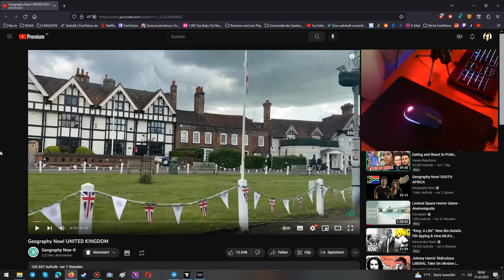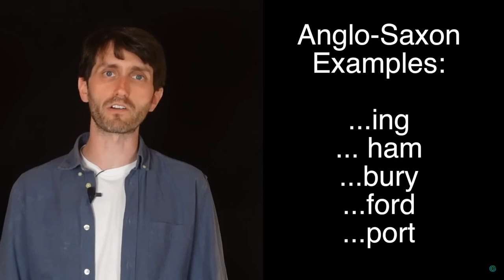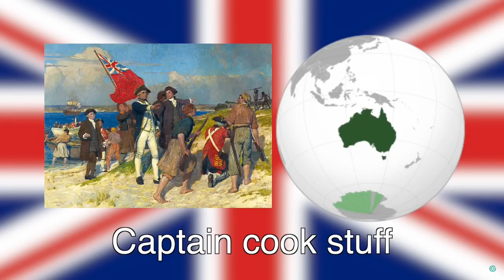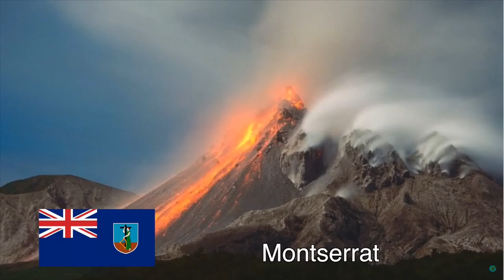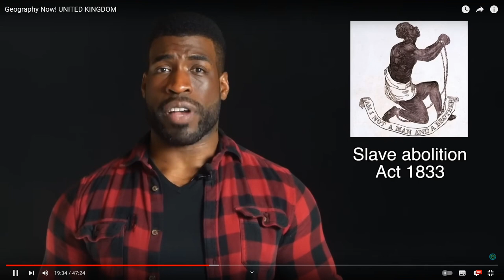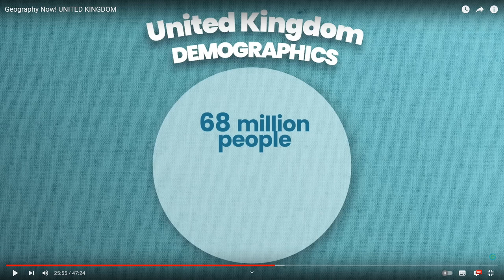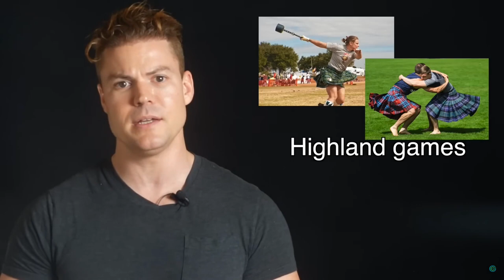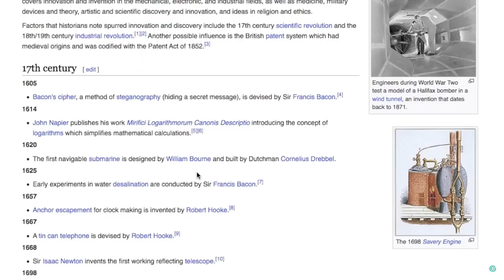Geography Now! United Kingdom 😀🇬🇧🤩 [German reacts in English] 👍🌊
Chapters

00:00:00 | Good luck for my girlfriend!
00:01:22 | Intro
00:05:11 | Begin of reaction
00:12:33 | England, Scotland and Wales
00:14:31 | Back to reaction
00:18:59 | The British parliament and 'the speaker'
00:20:15 | Back to reaction
00:43:16 | North and South (the movie based on the book by Elizabeth Gaskell)
00:46:00 | Back to reaction
00:46:25 | A few important things ...
00:49:52 | Back to reaction
01:07:49 | British vs. American English
01:09:00 | Back to reaction
01:13:06 | Uniforms in schools
01:13:30 | Back to reaction
01:36:42 | Outro / End of reaction